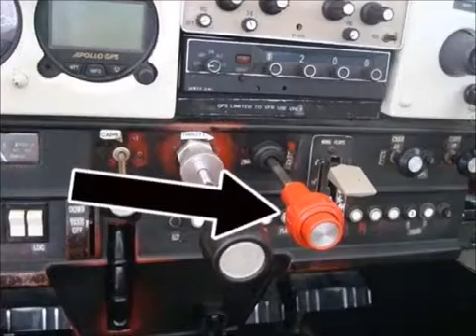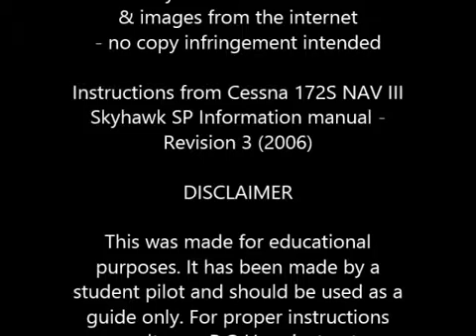How to deal with excessive fuel vapor in a Cessna 172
A short video on how to deal with excessive fuel vapor in a Cessna 172.

If you are trying to memorise these you can turn off the volume and say each procedure before the image comes up as a prompt.

CREDITS

Animation and audio by Matthew Phelan

Images a mix between photographs by Matthew Phelan
& images from the internet - no copy infringement intended

Instructions from Cessna 172S NAV III Skyhawk SP Information manual - Revision 3 (2006)